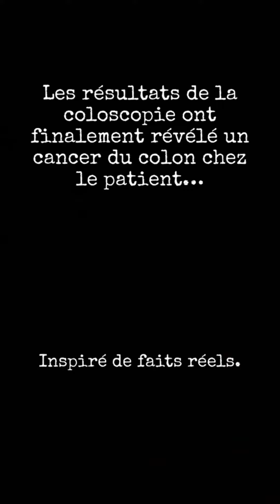Le médecin laxiste 🩺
Mieux vaut Masdakiser que guérir ! 🩺